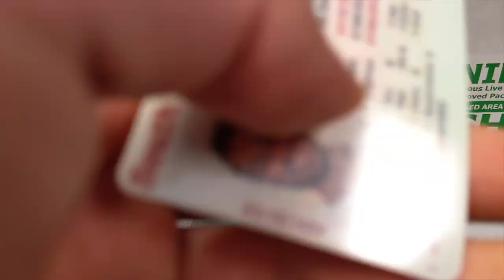*LIVE* Turtle UNBOXING (Diamondback Terrapin)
Hey Turtle Nerds!  Today I welcome home Beef and introduce him to the pond.

Mulle - Freedom